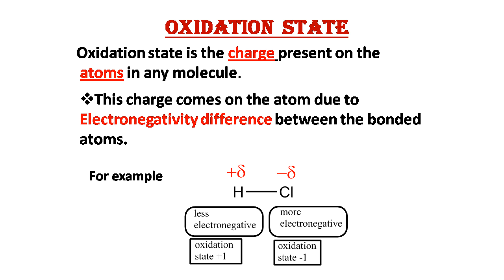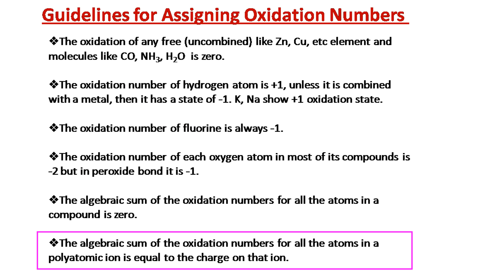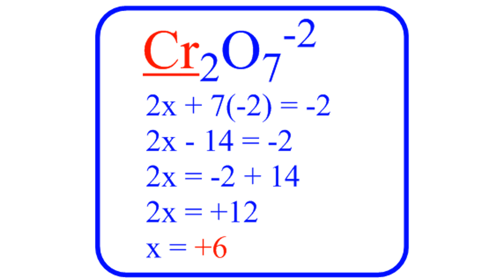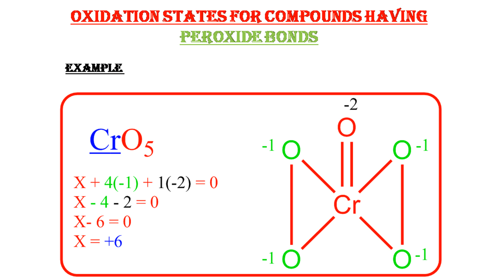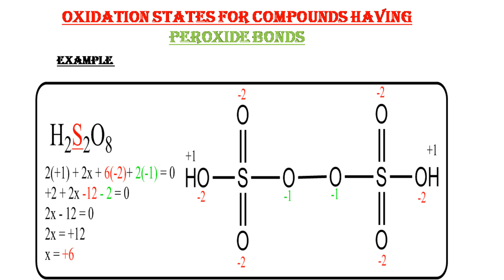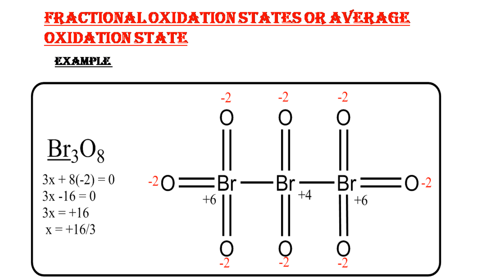Oxidation Number/State II Chemistry By Praveen Sir II Benjamin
An easy way to understand  Oxidation Number/Oxidation State II Chemistry By Praveen Sir II Created By Benjamin
Useful for grade 11 and 12 CBSE,UP Board,ICSE etc